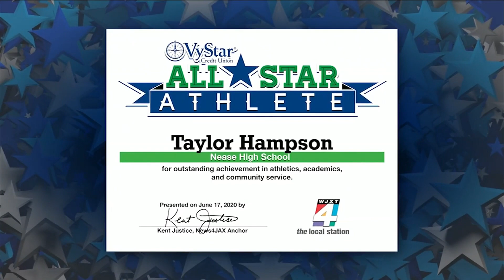Taylor Hampson honored as All-Star Athlete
Taylor Hampson is captain of the cross country and track teams at Nease High School. Taylor is a member of the National Honor Society, the Math Honor Society and the National Hispanic Honor Society. He founded a 5K race to support K9s For Warriors. After expenses, over $2,400 was donated to the organization. Taylor currently has a 4.7 GPA.